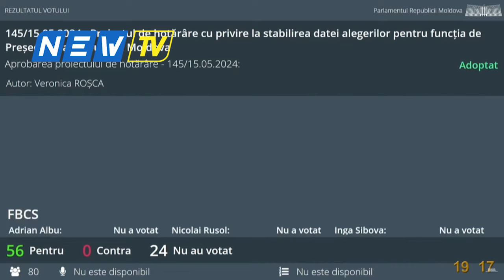NO COMMENT Cum s-au certat deputații din cauza datei alegerilor și referendumului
Votarea hotărârilor privind stabilirea datei alegerilor prezidențiale şi referendumului constituțional a încins de-a binelea spiritele în Parlament.

Newtv.md constituie o platformă de promovare a identităţii şi specificului naţional al Republicii Moldova, dar şi un promotor al valorilor democratice şi a integrarii europene.